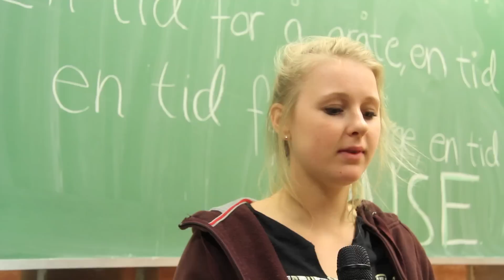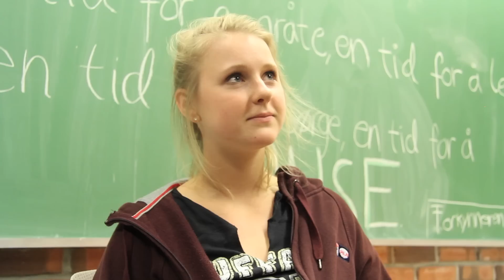Til alle 13/14-søkere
En kortfilm med både studenters og læreres mer eller mindre seriøse tanker om året på BiG.

Takk til:
Tomas-Kristoffer W. Ruud
Ruben Haugland
Håkon Hesla
Edvind Buberg
Sigrunn Sky
Håkon Moskvil
Linn Kristin Lindland
Karl-Johan Kjøde
Filip Løvgren
Kristin Leite